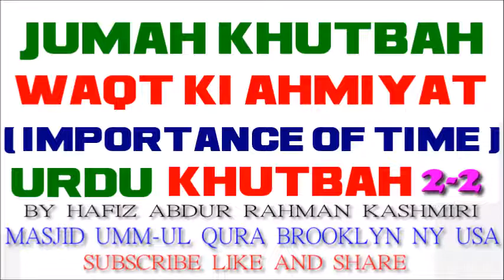WAQT KI AHMIYAT 2-2 (IMPORTANCE OF TIME) BY HAFIZ ABDUR RAHMAN KASHMIRI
HAFIZ ABDUR RAHMAN KASHMIRI
 PLEASE WRITE ON YOUTUBE FOR MORE KHUTBAH